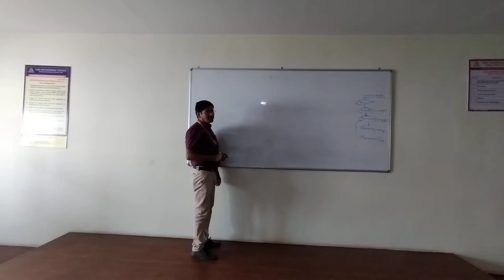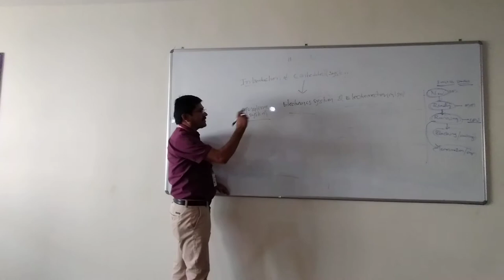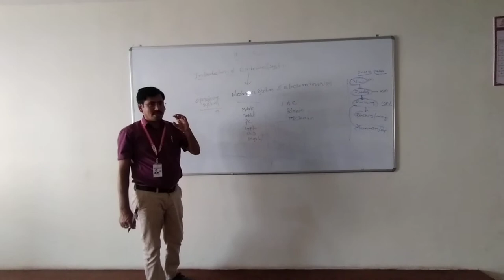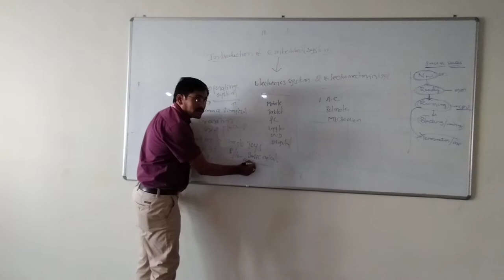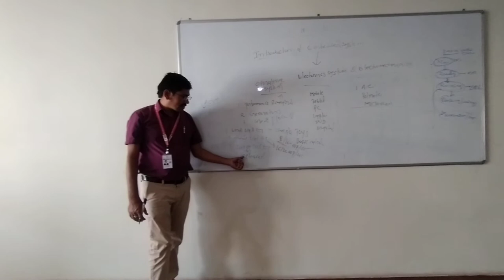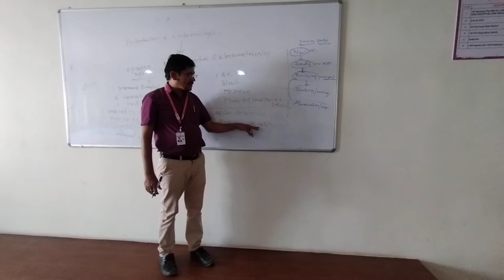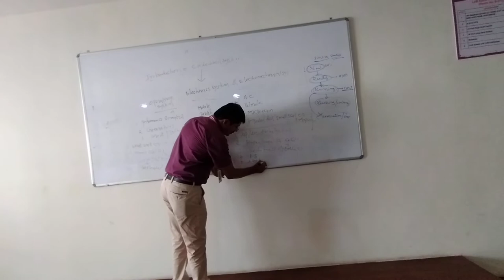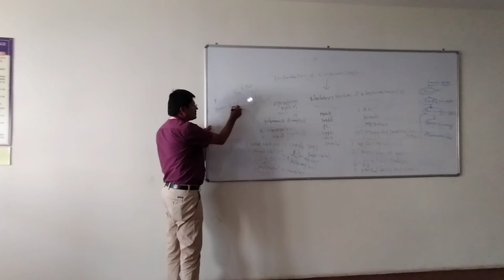Introduction to Embedded System